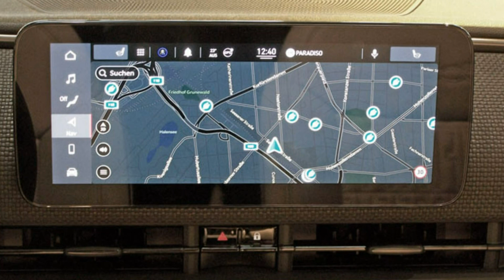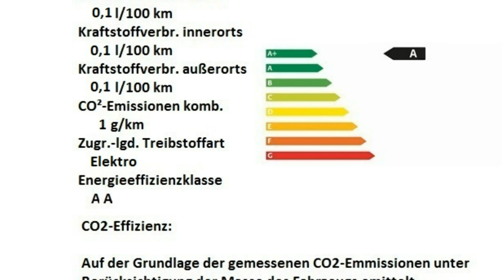Fiat 600 Elektro